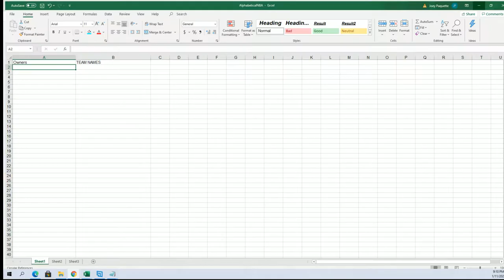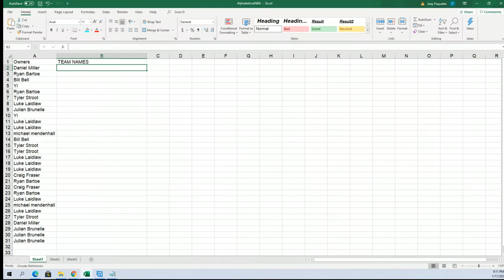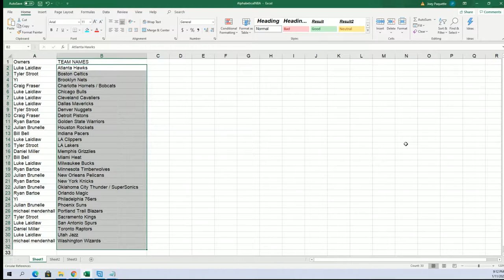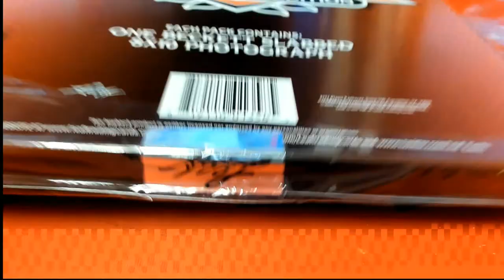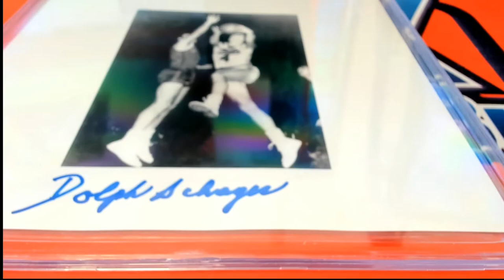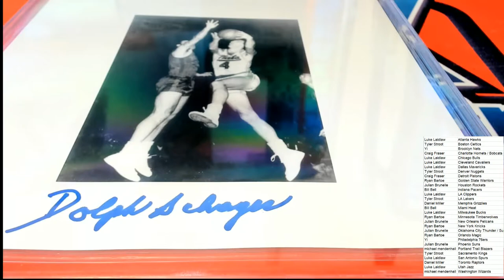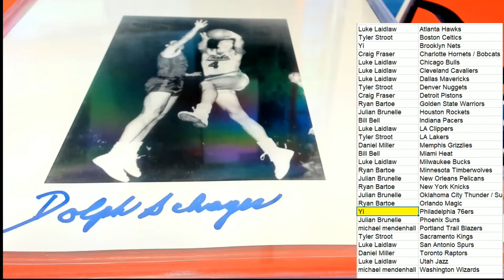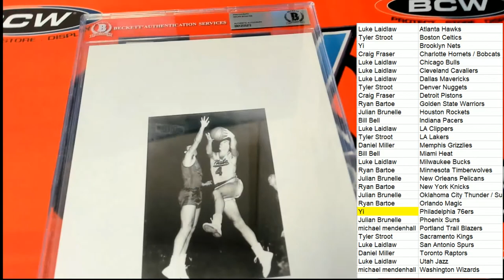2020 Leaf Autographed Basketball SLABBED Photograph Edition ID LEAFBASKPH105